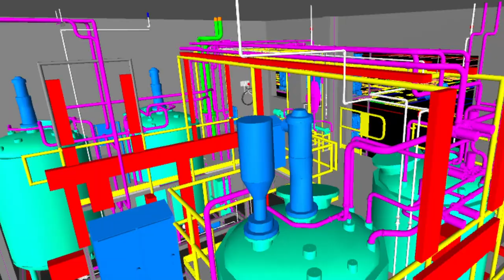The Ultimate Example of Modular Skid Design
After a $20-million expansion 2014, International Food Products hired EPIC Systems to engineer a modular plant design for their expanded food production plant facilities

All food processing systems were fabricated off-site in EPIC’s sanitary fabrication shop to ensure full compliance with the Food and Drug Administration’s CFR guidelines.

By fabricating the food processing systems offsite, onsite facility construction proceeded concurrently without interruption. The result was a faster time-to-market for IFP’s expanded production facilities. This is a key advantage to EPIC’s modular design-build approach.

Now, almost five years later, IFP’s Vice President of Purchasing has this to say: “Our company made an investment in a world-class manufacturing facility. It’s an astonishing facility. It’s the best in the industry.”